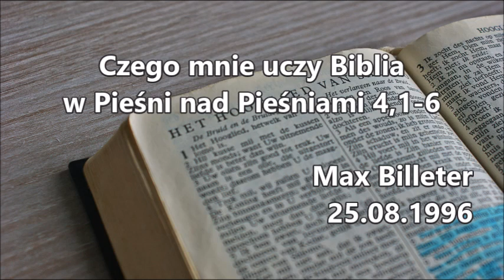s03e12 #2200401 Czego uczy mnie Biblia w Pieśni nad Pieśniami 4 Max Billeter Zielone Niwy